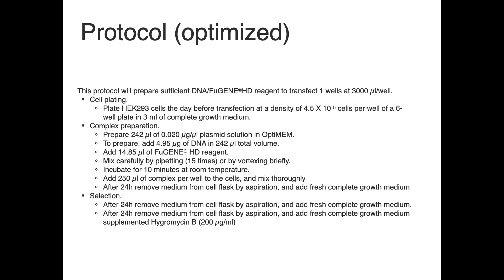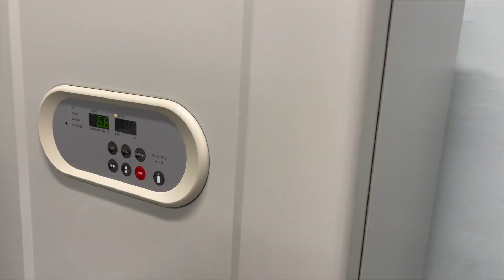Transfecting LgBiT Expression Vector with FuGENE® HD Transfection Reagent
Protocol